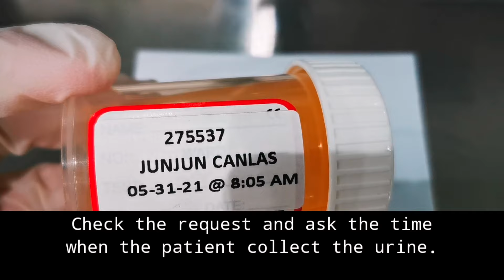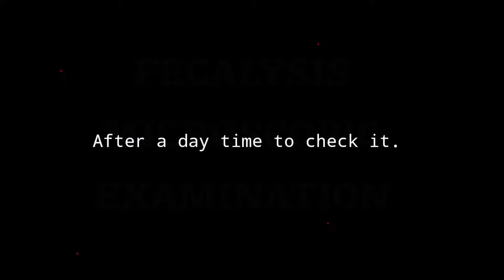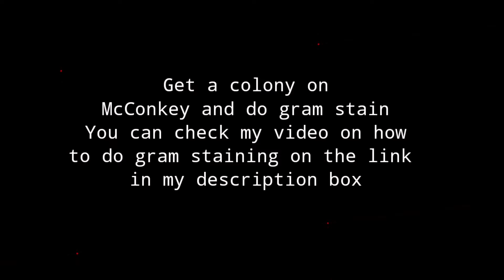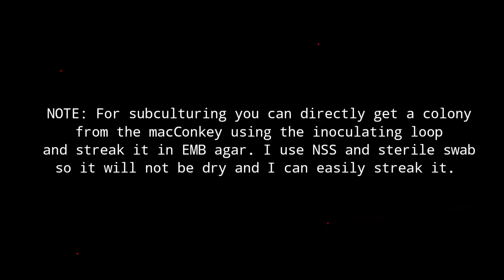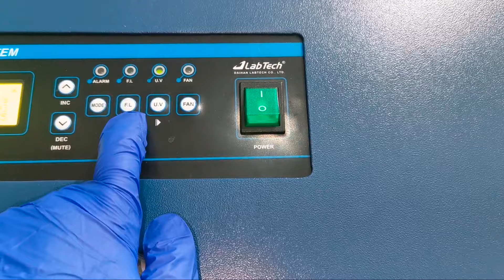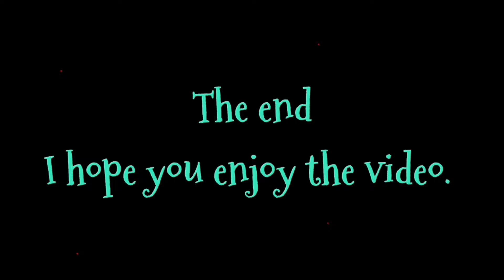URINE CULTURE FROM MY PREVIOUS URINALYSIS SAMPLE |MEDICAL LABORATORY SCIENCE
This urine culture is done to identify the cause of Urinary tract infection UTI on the urine specimen that shows a lot of bacteria and WBCs on my previous  video